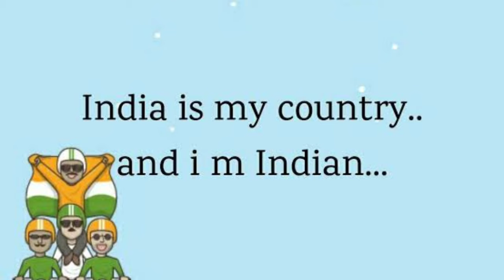15 august | Talk | Happy Independence Day |MUHSIN IRIKKUR|MI MOTIVATION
CONTACT WHATSP

1⃣.   MISSION LDC & LGS EXAMS

2️⃣. PSC MOCK TEST EXAMS

3QA-7sRTn2k

3️⃣. SCERT & NCERT 10th TEXT BOOKS COVERED FOR KAS & PSC
FULL CLASS